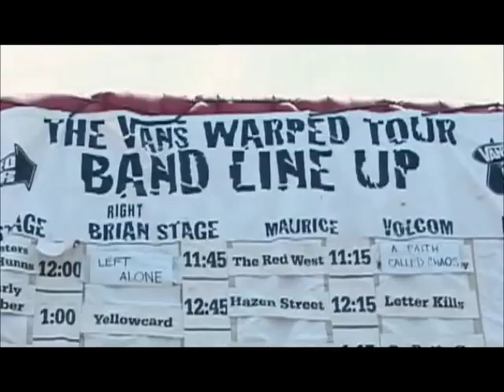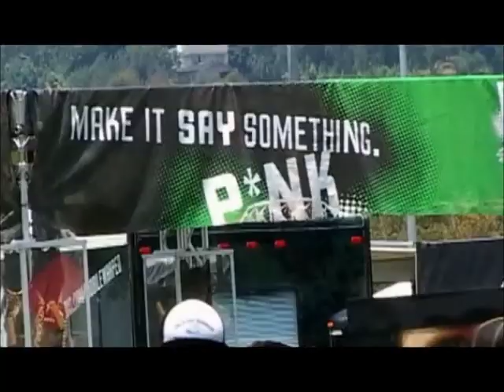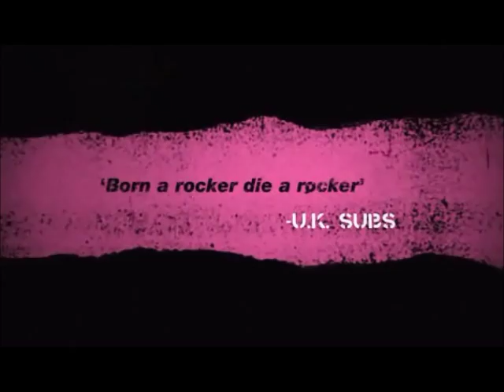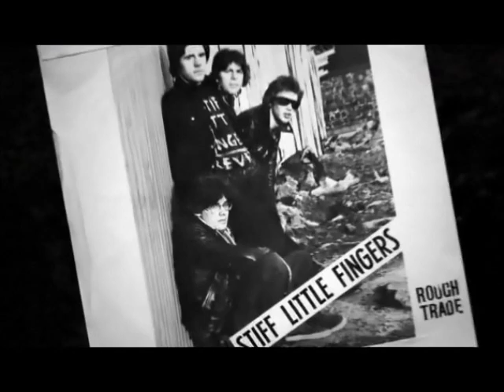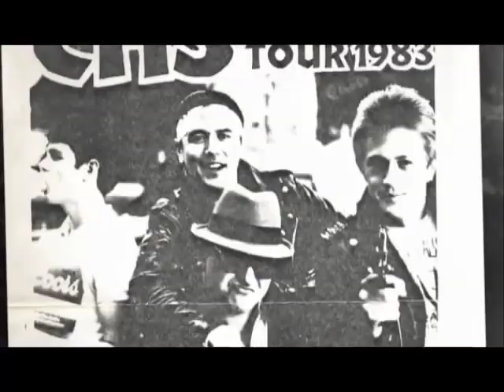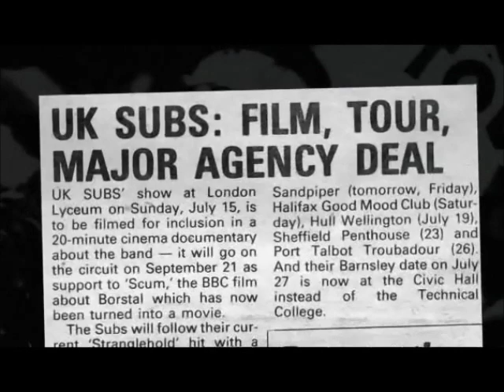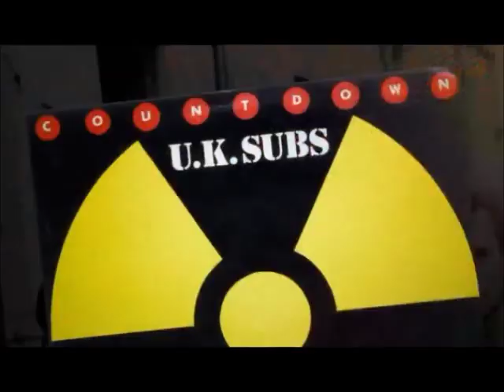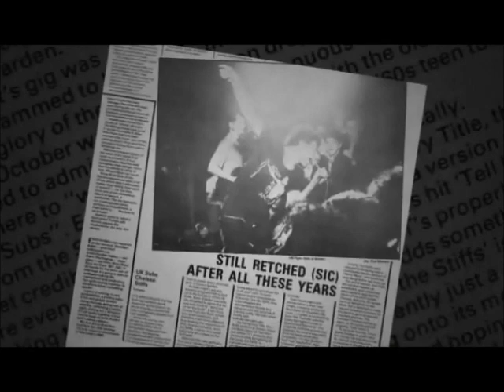Punks Not Dead - Documentary (2007) part 3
Punk's Not Dead is a 2007 documentary film directed by Susan Dynner.
It includes various interviews and behind-the-scenes footage with the bands, labels and fans.